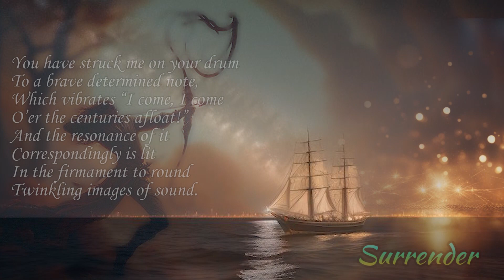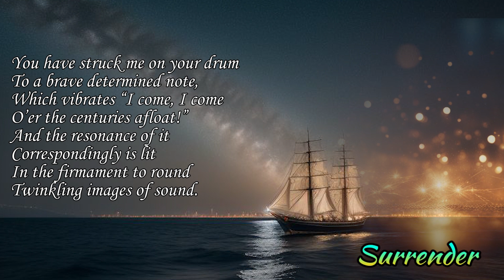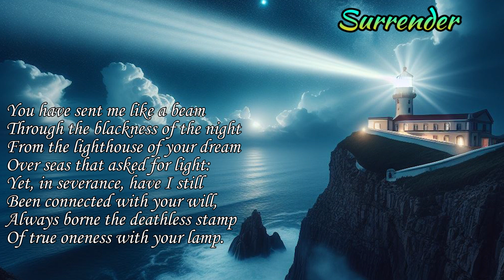Poems of Harindranath Chattopadhyay - The Divine Vagabond - Surrender (Read by Narad)